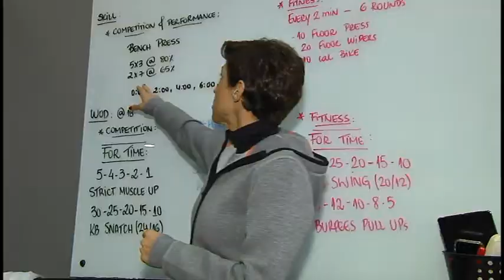Olha o esporte aí : Crossfit 14/08/2018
O quadro Olha o Esporte Aí apresenta o Crossfit, modalidade que vem ganhando bastante espaço e muitos praticantes no Brasil em busca de bom condicionamento físico